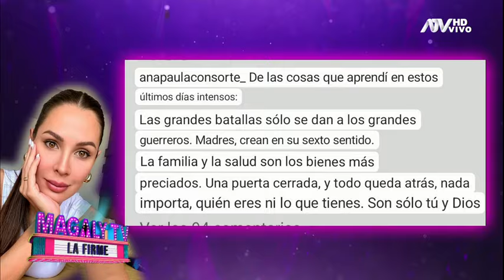Ana Paula preocupada por la salud de su bebé: “Las grandes batallas solo se dan a grandes guerreros”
La brasileña recibió palabras de apoyo por el difícil momento por el que pasa su pequeño